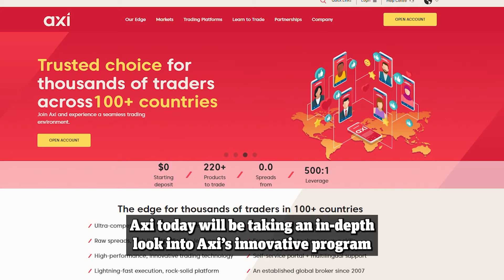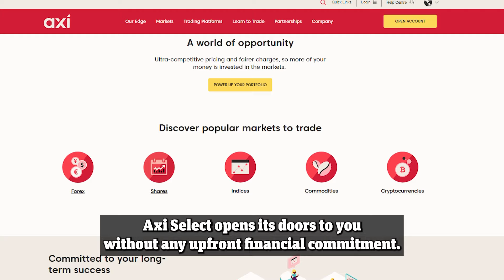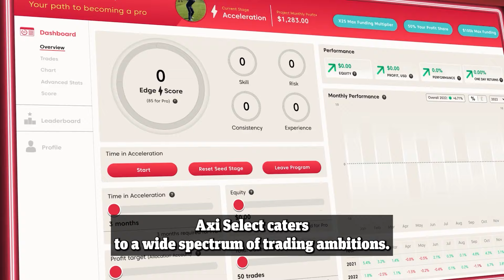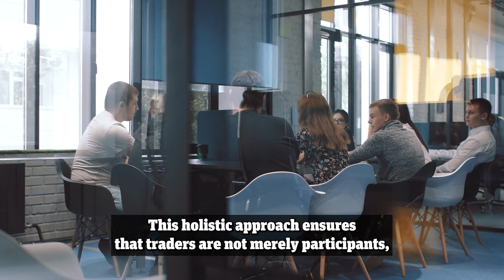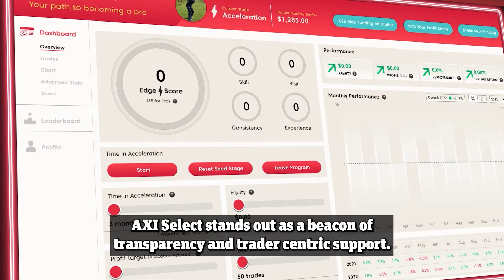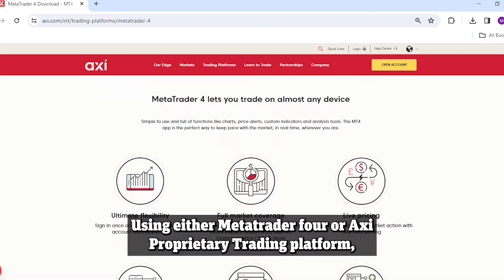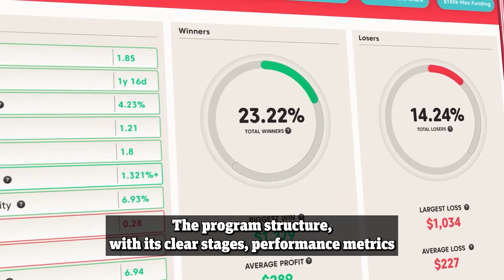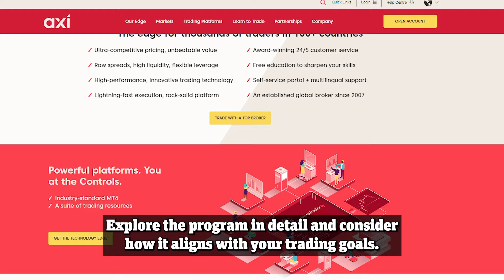Axi Select 2024 - The Best Trading Platform? (10 Min Review)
Trade with Axi funds up to 1 million USD with no registration fees and no monthly fees. 100% free!

The Axi Select programme is only available to clients of AxiTrader Limited. CFDs carry a high risk of investment loss. In our dealings with you, we will act as a principal counterparty to all of your positions. This content is not available to AU, NZ, EU and UK residents.

With financial & investing markets heating up around the globe & Bitcoin hitting all time highs, the time to be getting involved in the investing space is NOW.

A player in the world of trading has burst onto the scene and is garnering a huge amount of interest - AXI.

Today, we'll be taking an in-depth look into Axi's innovative program, Axi Select, a groundbreaking initiative that has sparked significant interest among traders.

In the ever-evolving landscape of online trading, finding a platform that not only offers exceptional trading conditions but also supports your growth as a trader is not just challenging, it can be downright impossible.

This is where Axi steps in with its Axi Select program, a unique blend of brokerage excellence and financial backing designed to help elevate talented traders.

First and foremost, Axi Select distinguishes itself by being absolutely free to join. This is a rarity in a world where registration fees and hidden costs are the norms. Whether you're a seasoned professional aiming for higher stakes, Axi Select opens its doors to you without any upfront financial commitment.
This is virtually unheard of in the brokerage world.

But what exactly does Axi Select offer?

Beyond the allure of zero registration fees, Axi Select is a capital allocation program meticulously crafted to nurture trading talent.

If you want to become a better trader in 2024, why not give a chance to AxiSelect? .

By trading with  Axi, you're not just getting a broker; you're getting a mentor, a supporter, and a gateway to potentially financial resources, all rolled into one.